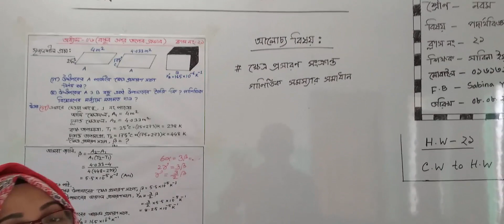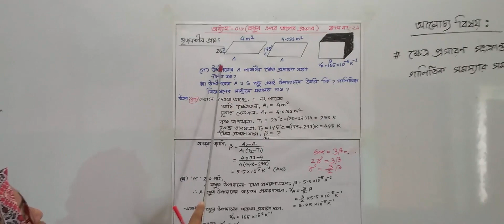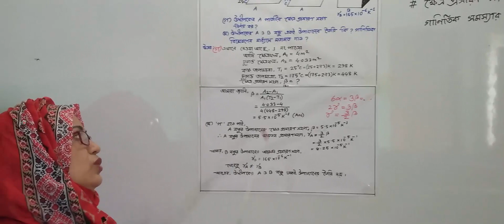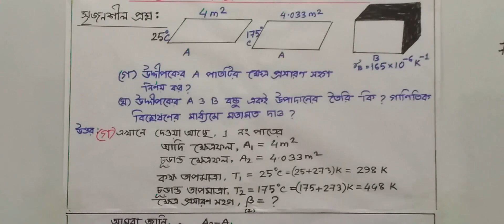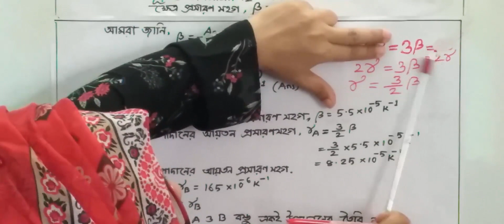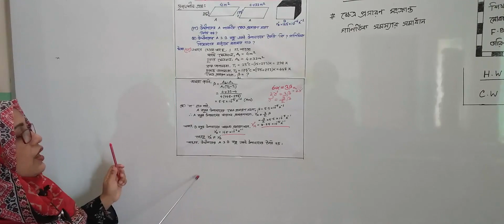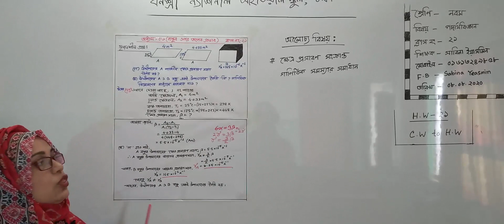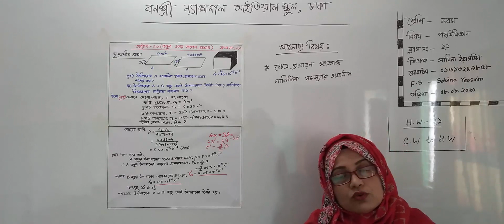শ্রেণি: নবম, পদার্থবিজ্ঞান(ক্লাস নং-২১)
বার্ষিক
শ্রেণি: নবম
বিষয়: পদার্থবিজ্ঞান (ক্লাস নং-২১)
আলোচ্য বিষয়: অধ্যায়-ষষ্ঠ(বস্তুর ওপর তাপের প্রভাব)
শিক্ষক: জ. সাবিনা ইয়াসমিন